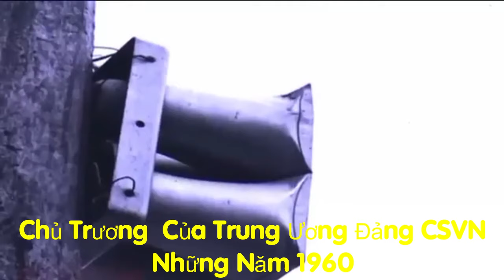Tập 21-Chiến Trường Nam Bộ Năm 1960-Toàn Cảnh Cuộc KCCM 1954 -1975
Kể những câu chuyện về Kháng chiến chống Mỹ cứu nước 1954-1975. Vào những tháng cuối năm 1959 tình hình kinh tế, chính trị miền Nam Việt Nam dưới chính quyền Diệm không có gì sáng sủa hơn. Chế độ độc tài gia đình trị của anh em Diệm, Nhu làm tăng thêm mâu thuẫn trong chính nội bộ địch. Đảng Cần lao nhân vị thừa nhận có tình trạng mất tin tưởng và dao động trước tình hình. Báo chí của Diệm cho biết: Ở nông thôn, Hội đồng hương chính lừng chừng, ở thành thị, công chức thiếu tin tưởng ở thắng lợi “của chính phủ quốc gia”, trí thức thì hiềm nghi “chế độ cộng hòa”. Bản thân Diệm cũng lo sợ một cuộc lật đổ, nên đã ra sức sàng lọc, thanh trừng nội bộ gắt gao. Trong số 123 dân biểu quốc hội kỳ 1, Diệm đã tìm cách gạt 73, trong đó cả một số trước kia tích cực ủng hộ Diệm. Các vị trí then chốt trong quốc hội, Diệm cũng thay bằng tay chân của ông ta.